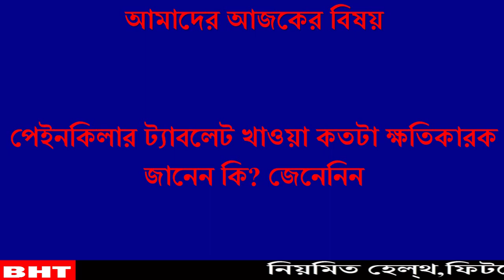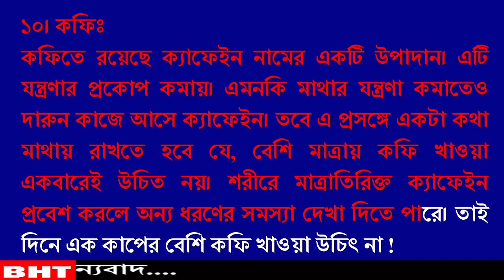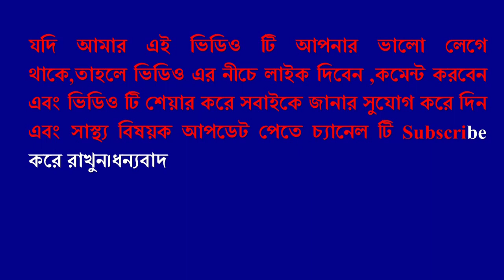পেইনকিলার ট্যাবলেট খাওয়া কতটা ক্ষতিকারক জানেন কি? প্রাকৃতিক ভাবে পেইন দূর করার উপায় ! জেনেনিন